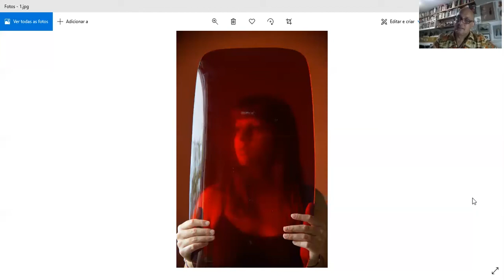1 curadorx, 1 hora: Andrés Hernández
Andrés Hernández nasceu em Sagua La Grande, Cuba, em 1965. Desde 1998 mora e trabalha em São Paulo, Brasil. É curador, pesquisador, professor e crítico de arte. Doutor em Artes Visuais (UNICAMP). Trabalhou na interseção entre curadoria e produção dentro da Bienal de Havana (Cuba), Museu de Arte Moderna de São Paulo e Luciana Brito Galeria. É curador independente desde 2013 e fundador do SUBSOLO Laboratório de Arte, em Campinas. É autor de livros como "Obras comentadas da coleção do MAM-SP" (2007), "Doações à coleção do Museu Universitário de Arte - UFU" (2016) e "Avanti Campinas" (2018). Os desafios na inserção da pesquisa artística ampliada dos agentes artísticos e os tensionamentos conceituais e espaciais constituem o centro de seus projetos.

[Andrés Hernández was born in Sagua La Grande, Cuba, in 1965. Since 1998 he lives and works in São Paulo, Brazil. He's a curator, researcher, professor and art critic. He holds a PhD in Visual Arts (State University of Campinas). He worked in the intersection between curating and production at the Havana Biennale (Cuba), Modern Art Museum of São Paulo and Luciana Brito Galeria. He's an independent curator since 2013 and also the founder of SUBSOLO Laboratório de Arte, in Campinas. He's the author of books like "Obras comentadas da coleção do MAM-SP" (2007), "Doações à coleção do Museu Universitário de Arte - UFU" (2016) e "Avanti Campinas" (2018). The challenges on the insertion of artistic research from art agents and conceptual and spatial tensions are in the center of his projects].

///imagem selecionada|selected image: Rochelle Costi, untitled, 2020///

[entrevista realizada em 07 de janeiro de 2021|interview recorded on january 7th, 2021]